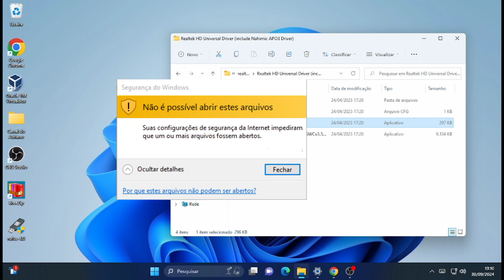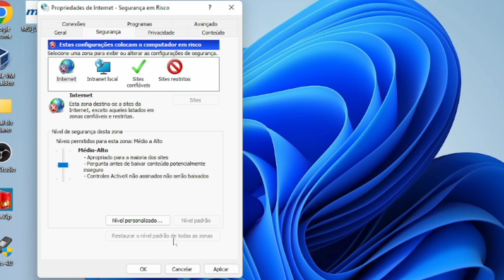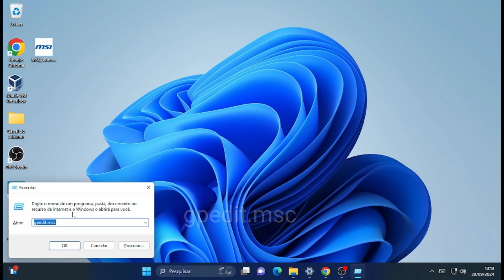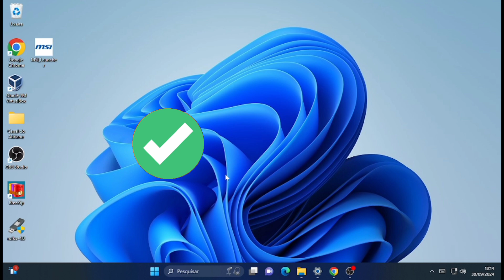[Resolvido] Suas configurações de segurança da Internet impediram que arquivos fossem abertos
Aprenda de forma simples e fácil corrigir o erro Suas configurações de segurança da Internet impediram que arquivos fossem abertos